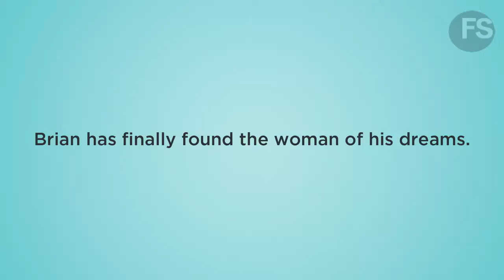(FirstGlance Film Festival Hollywood 2013) - Robb Padgett & Tanya Ihnen & Joe Nicchi - FORCING FATE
FilmSnobbery host Nic LaRue (Baisley) chats with filmmakers Robb Padgett, Tanya Ihnen, Joe Nicchi, and Steve Lekowicz about their new film FORCING FATE at the FirstGlance Film Festival in Hollywood.